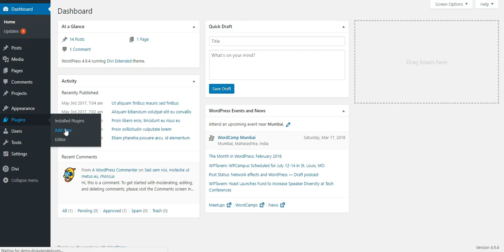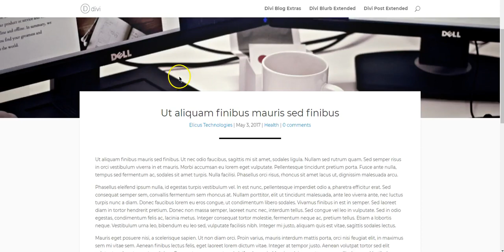Divi Post Extended - Installation and Use